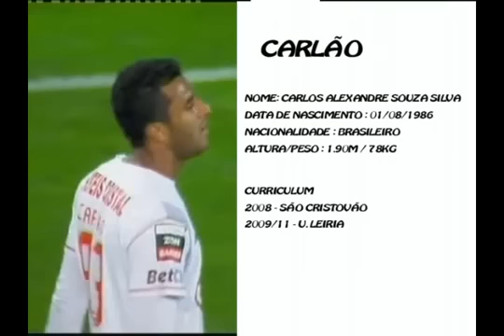Carlão - Melhores momentos/Highlights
Melhores momentos do atacante Carlão.
Highlights from the striker Carlão.